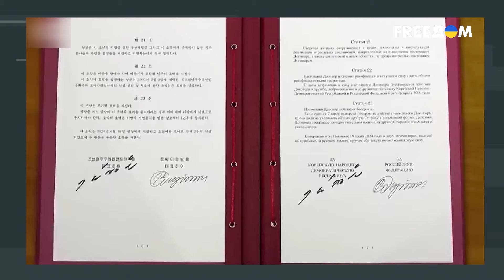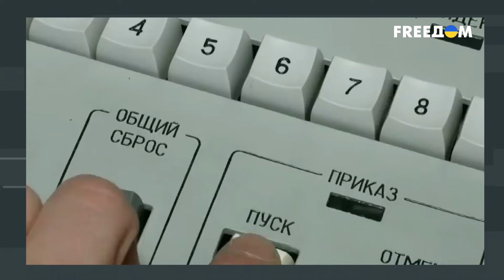Глобальное ПРОТИВОСТОЯНИЕ в мире: кто может участвовать в ТРЕТЬЕЙ МИРОВОЙ?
Мир оказался на пороге Третьей мировой войны, в которой будут принимать участие ядерные державы и которая может уничтожить все сущее на земле. Так ли это, разбираемся в материале. Тему обсуждаем с украинским политологом Александром Краевым и российским политологом Ростиславом Мурзагуловым.